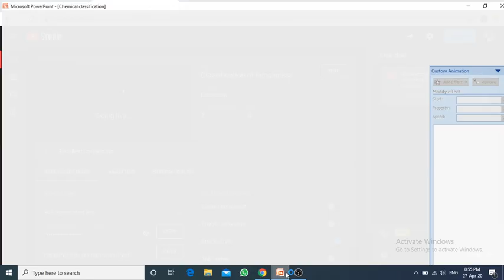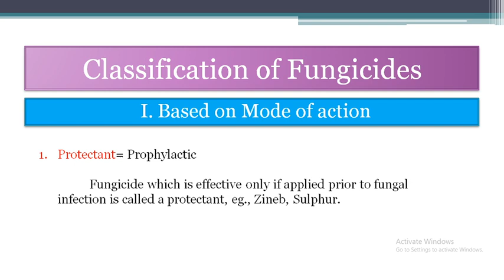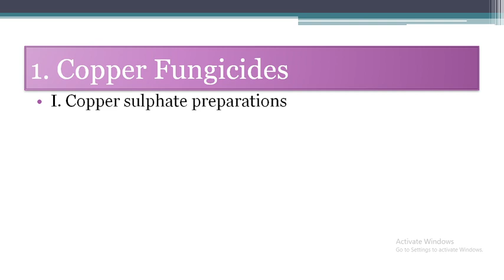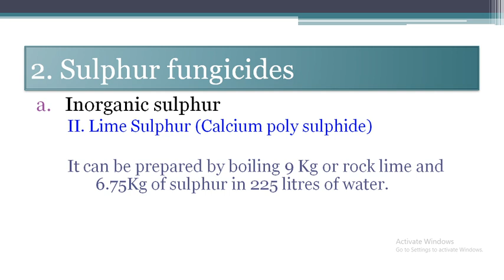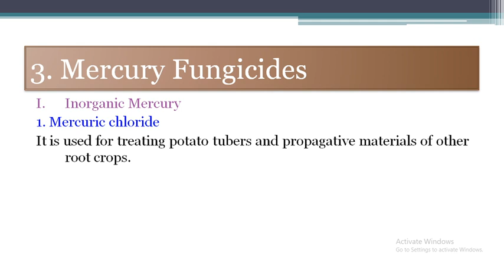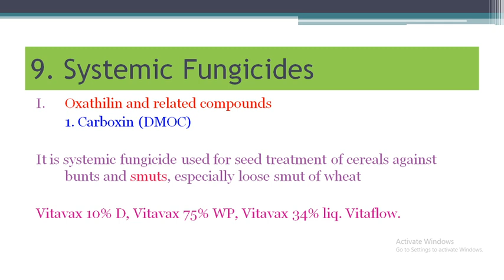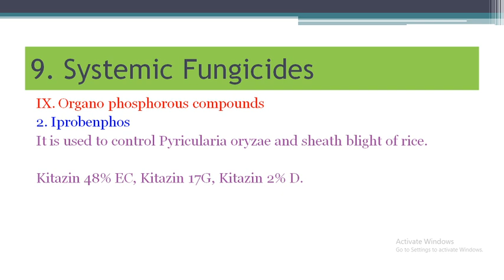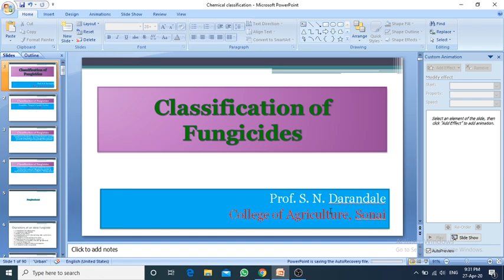Classification of Fungicides